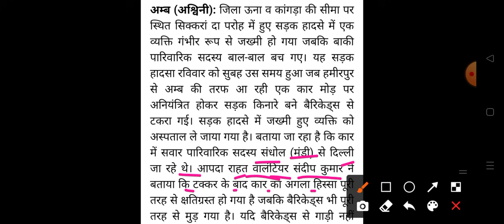हिमाचल प्रदेश में हुआ बड़ा सड़क हादसा HP Breaking News